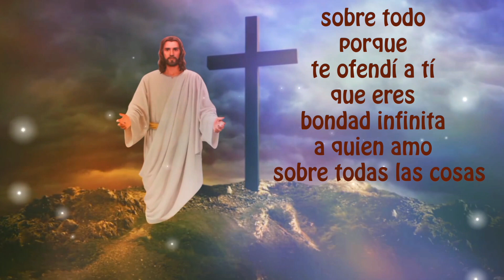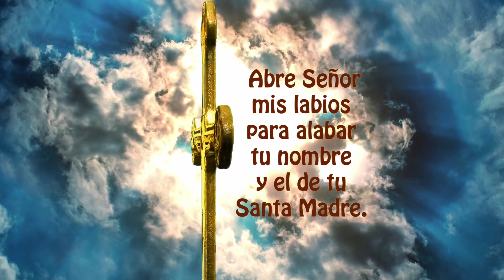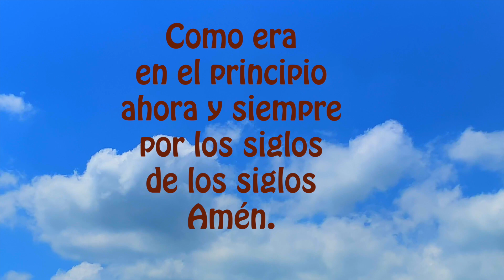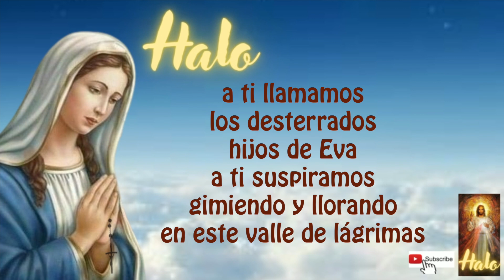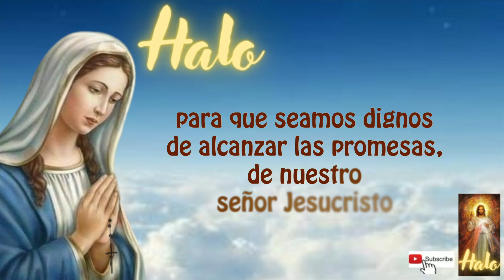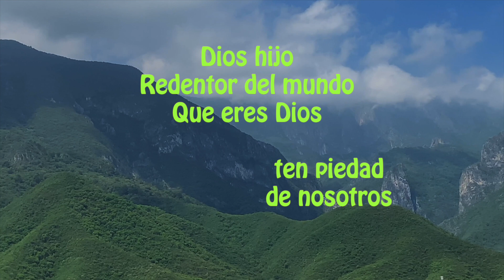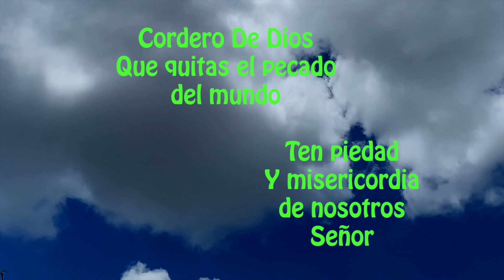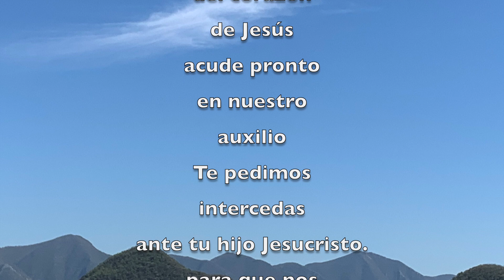El Santo Rosario corto con letanías de hoy viernes 28 de abril de 2022 misterios dolorosos 🌹🙏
TODOS LOS DIAS ROSARIO! ANIMATE🙏SOMOS 2000 Y SOLO 200 SUSCRIPTORES LO REZAN DIARIAMENTE.
NO TE LO PIERDAS!    A QUE ESPERAR? RECEMOS TODOS LOS DÍAS!!

DANDO CLICK AQUI ⬇️
00:00 ACTO DE CONTRICION
01:20 Primer misterio doloroso
04:20 Segundo misterio doloroso
07:23 Tercer misterio doloroso
10:21 Cuarto misterio doloroso
13:23 Quinto misterio doloroso
16:36 Padre nuestro por el Papa
16:55 Tres Ave Maria por la Fe, Esperanza y Caridad
17:39 Salve

18:25 LETANIAS

LIGA DE ROSARIO MAS LENTO 22 MINS. EN NUESTRA LISTA DE REPRODUCCION "ROSARIOS LENTOS UNA SEMANA" AQUI LA LIGA

Emprender proyectos de caridad y buscamos apoyos para poder donar y ayudar a los sectores más vulnerables de nuestra región, con el proyecto despensas a los que menos tienen.

2) MIRAR (PLAY)todo el video, son solo 18 minutos (aprox)

3) LIKE-ME GUSTA es muy importante para que Youtube nos recomiende.

4) COMPARTIR EL ROSARIO, es uno de nuestros grandes deberes católicos, para ayudar a los demás en el crecimiento de la fé,  a veces creemos que no lo van a ver, pero Dios obra de maneras misteriosas.

5) COMENTAR, es muy bonito que le dejemos a la virgen nuestras peticiones, ella nos está siempre con nosotros.